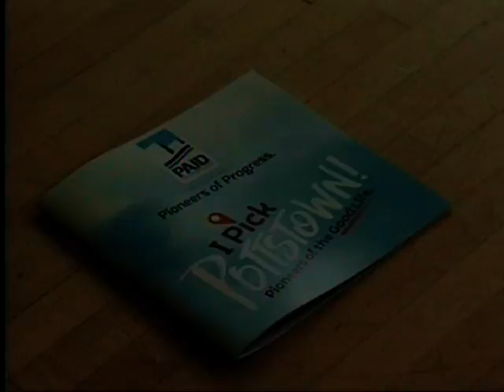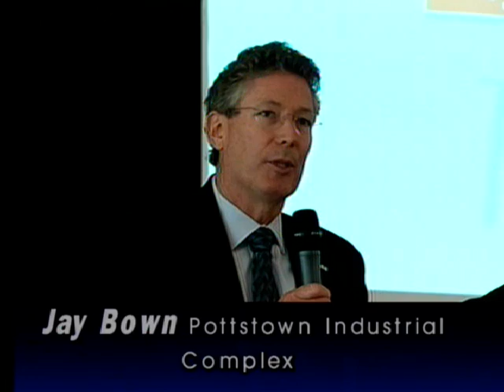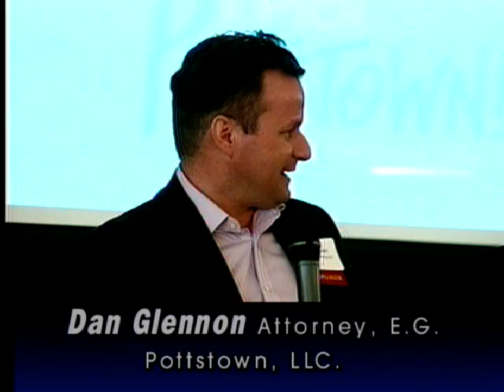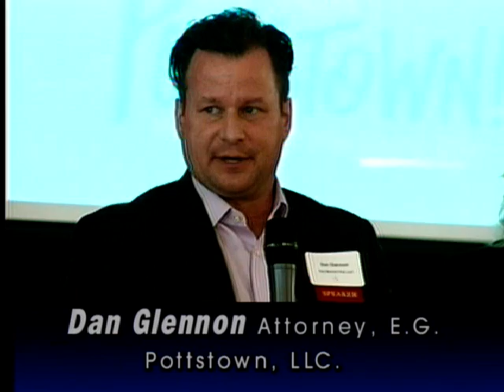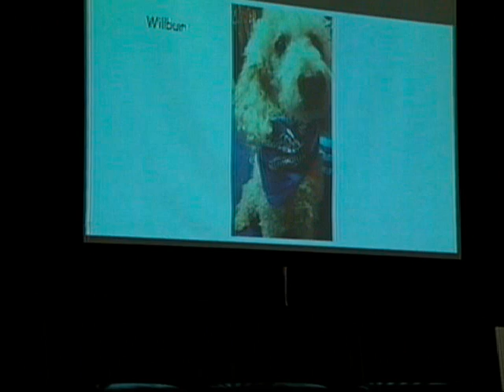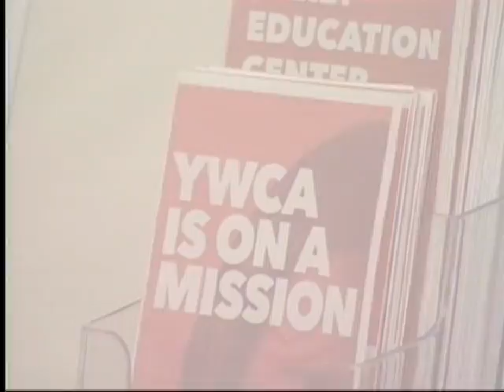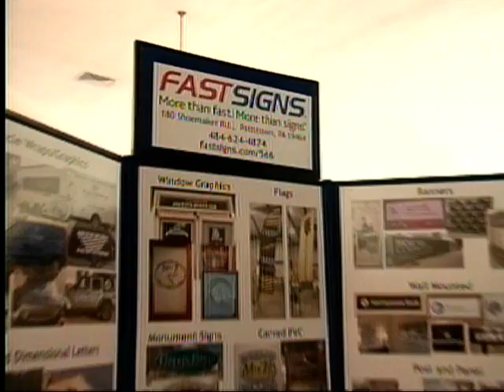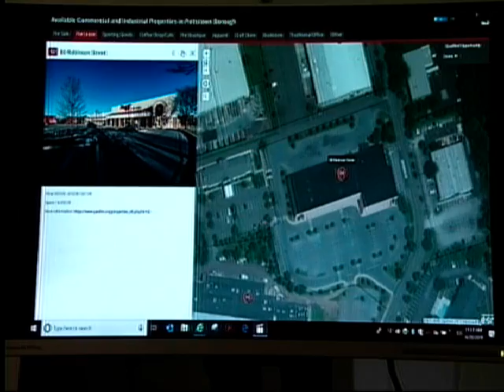2019 PAID Luncheon in Pottstown, PA